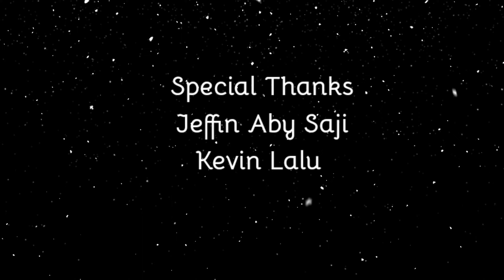HAI VBS / THEME SONG / VELICHATHIN NADHANAAM